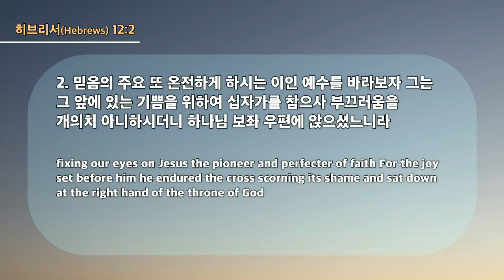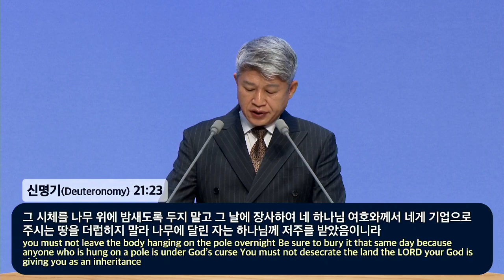20240211 Крест – это сила Божья (Евреям 12:2)